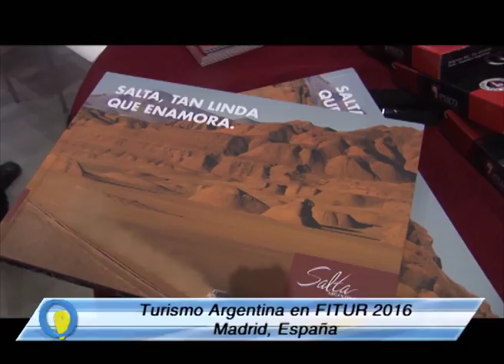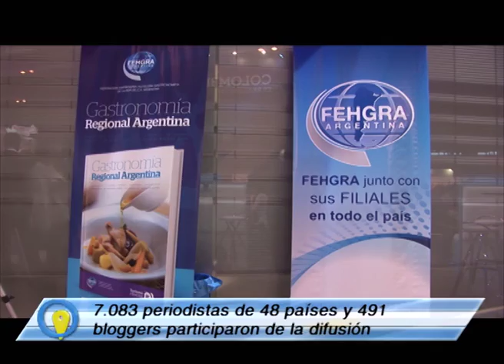Gustavo Santos y Julio Bañuelos en Fitur 2016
Turismo Argentina estuvo en la Feria internacional de Turismo de Madrid. En este programa, compartimos la palabra de:

Gustavo Santos
Ministro de Turismo Argentina

Julio Bañuelos
Presidente Agencia Córdoba Turismo